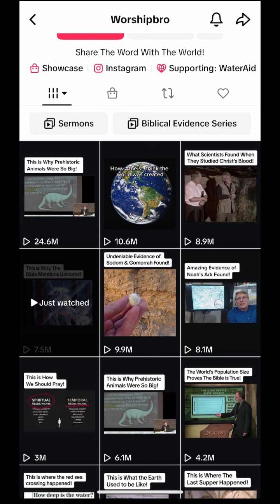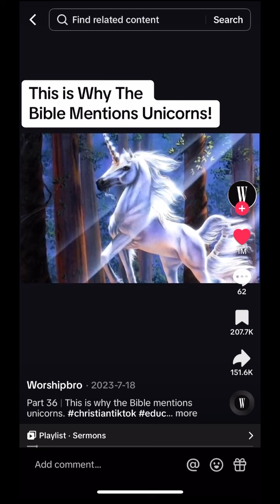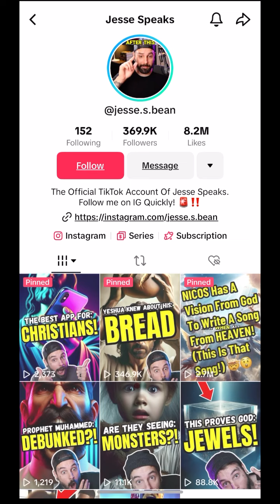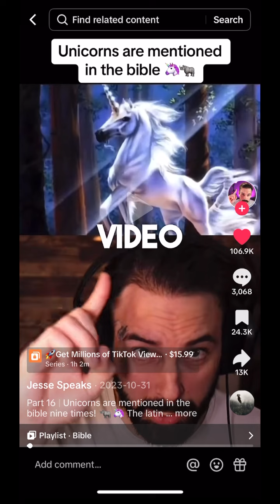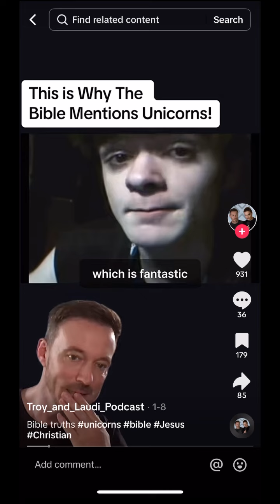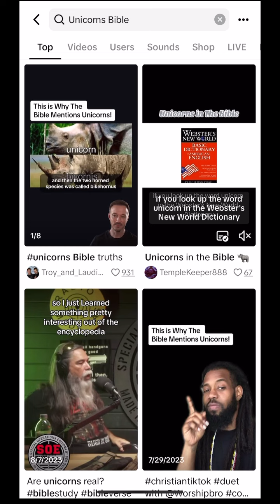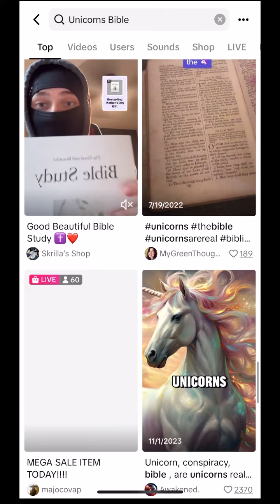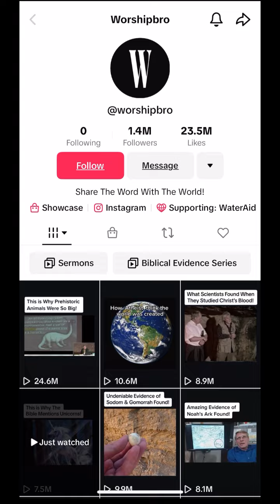TikTok videos about Unicorns in the Bible